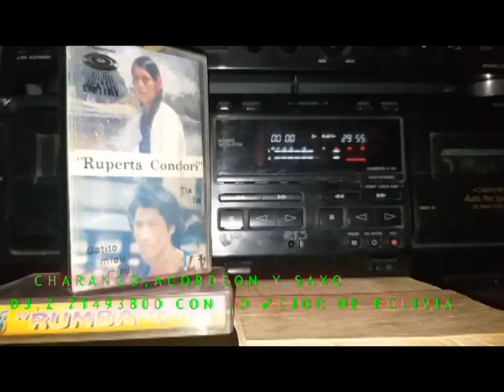EUSEBIO MAYTA Y RUPERTA CONDORI GATITO MIAU MAYTA RECORDS